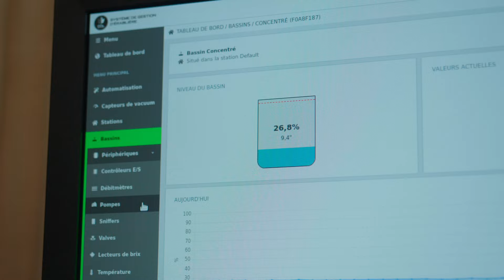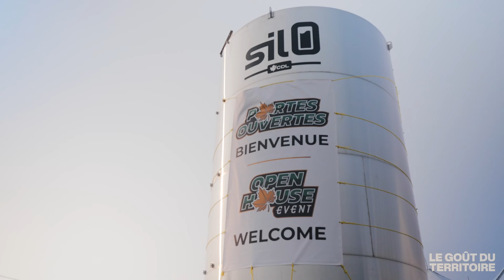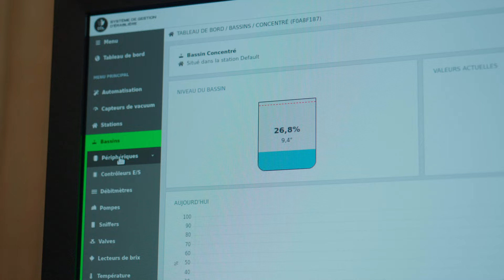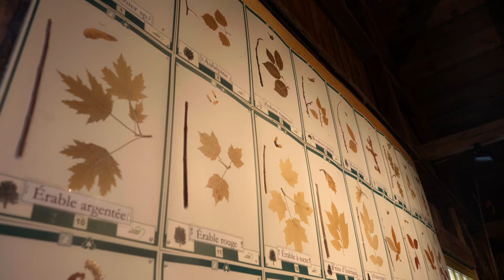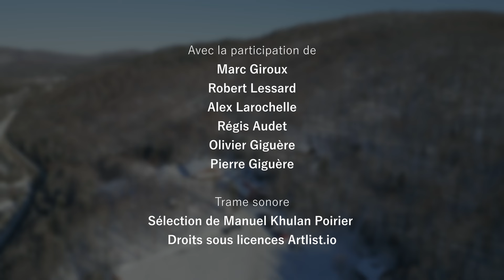La relance de l'acériculture | Le goût du territoire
L'or blond, la sève d'érable, se cache partout dans les forêts au nord de Québec. Même si l'acériculture est encore sous-exploitée, des entreprises comme l'Érablière du Lac-Beauport et La Souche montrent l'exemple avec des projets inspirants.

Personnes rencontrées :
- Marc Giroux, directeur du développement économique et secrétaire-trésorier de la SDE de La Jacques-Cartier
- Robert Lessard, Érablière du Lac-Beauport
- Alex Larochelle, Érablière du Lac-Beauport
- Olivier et Pierre Giguère, La Souche

❓ Le saviez-vous ?